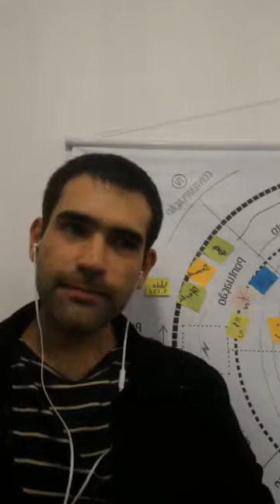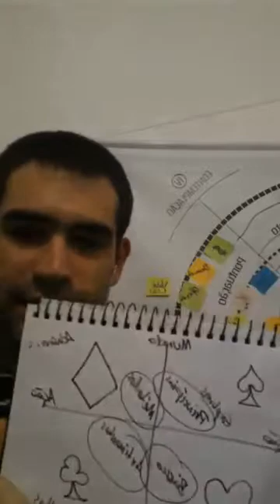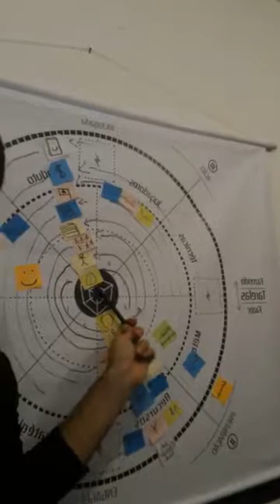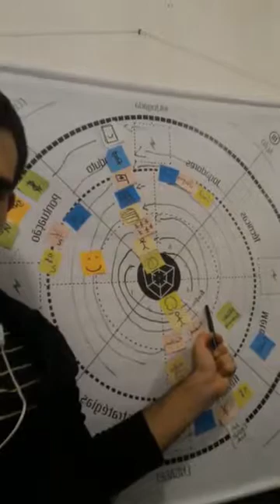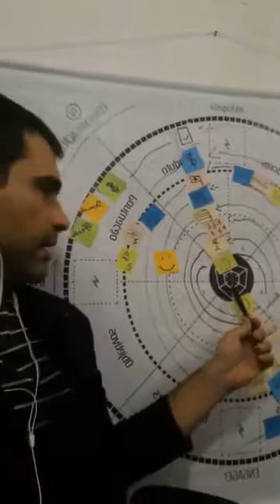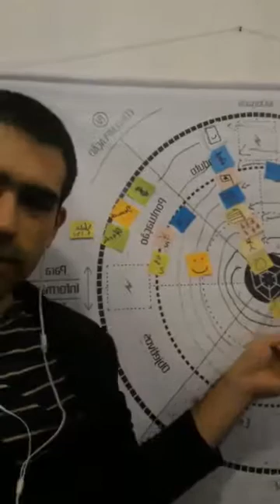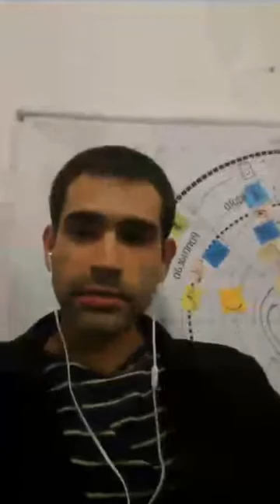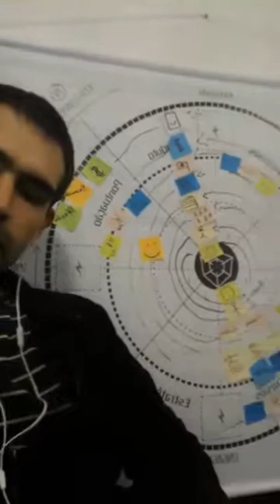Ep 014 - Princípios: do que são feitos os conhecimentos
Hoje analisamos como e por que segmentar e curar fontes de informações a fim de transformar dados em resultados.